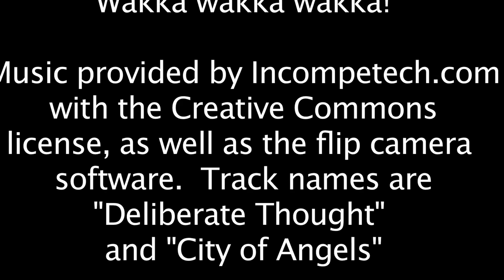How to Paint Mortis Engine Part 1 - The Spirit Horde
Today, we're starting to paint up our spirit horde that's going to be driving Louis to the clubs in his new ride.

Colors I Used (Sorry!  Still using mostly the old colors!):
GW FOUNDATION Astronomicon Grey
GW WASHES Asurmen Blue
GW WASHES Thraka Green or GW SHADE Biel-Tan Green
GW WASHES Gryphonne Sepia
GW Hawk Turqoise
GW Skull White
GW Fortress Grey
GW Chainmail